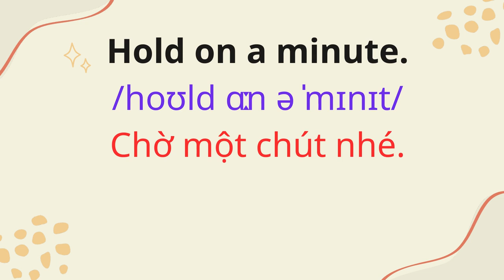English for Parents and Kids |Talk with me baby |10. Changing diapers